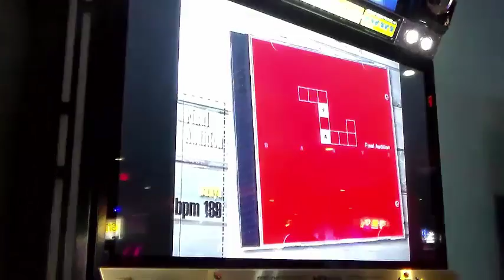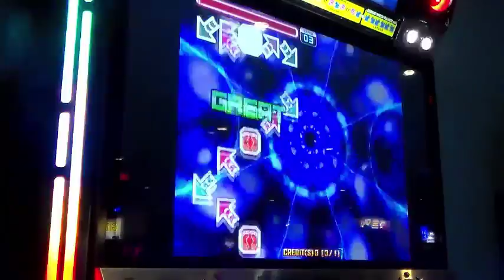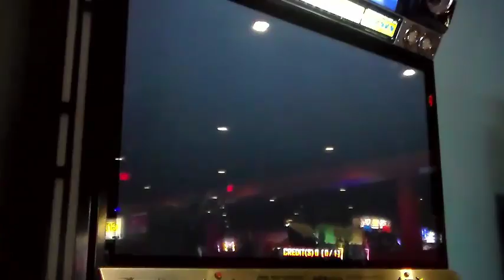Pump It Up Prime [Final Audition Ep. 1] (S19) HJ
Speed: x3

Second try. This is like a really hard version of the S15 chart, and I mean really hard. The steps are ridiculous. So many brackets and twists, it can be very tiring to do as well. I sucked, but oh well whatever. I need a lot of practice to get an A on this. Brutal chart, cool song, and an odd BGA.